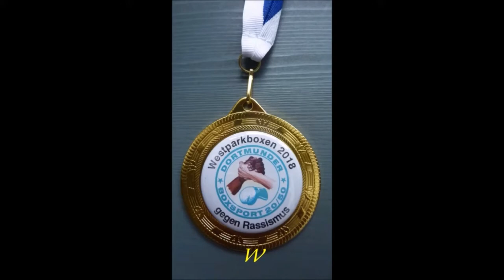Boxen Pokalturnier Boxkampf - Ibrahim Gülhan vs. Dario Gebauer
Westparkboxen gegen Rassismus. 28. April 2018
Turnhalle der Tremonia-Schule
44137 Dortmund
Lange Straße 84 (Nähe Westpark)

Ausrichter: Dortmunder Boxsport 20/50

Kampf:  Rote Ecke - Ibr. Gülhan (BC Gahmen)  +  Blaue Ecke - D. Gebauer (Dortmunder BS)